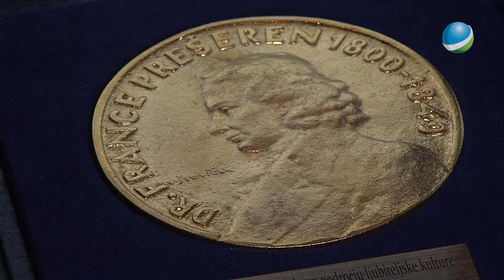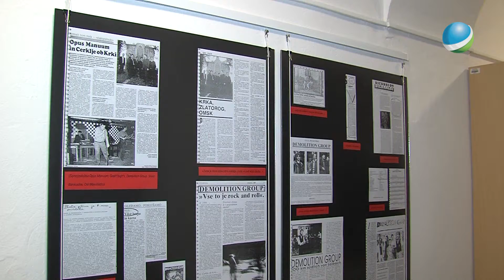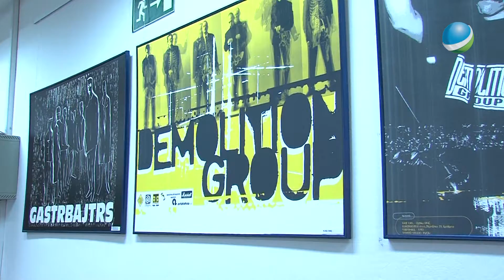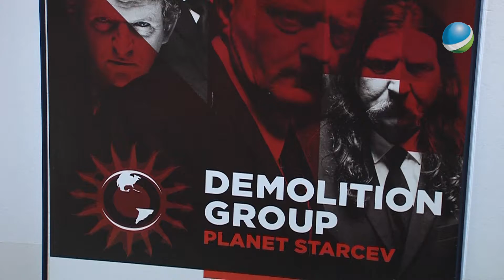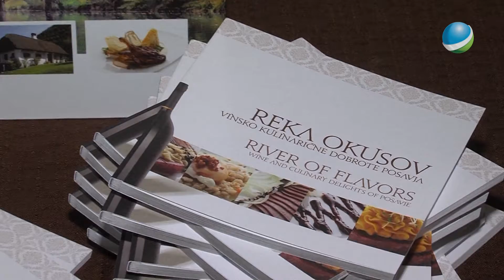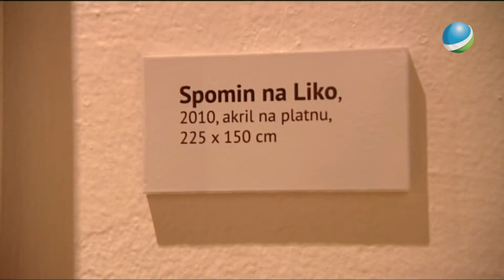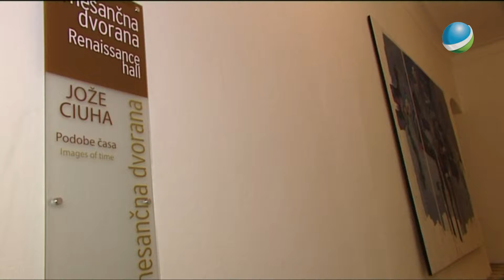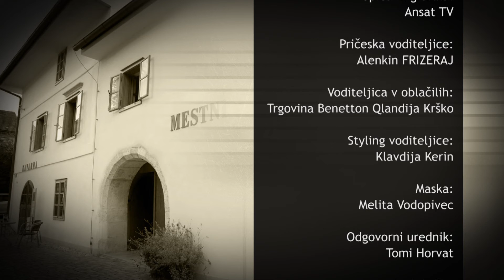Po poteh kulture 003 18 3 2013